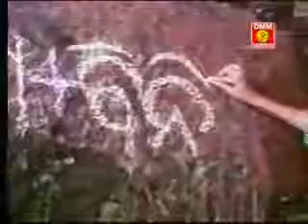Mana ra desa re prema ra sahara | superhit odia old album song HD